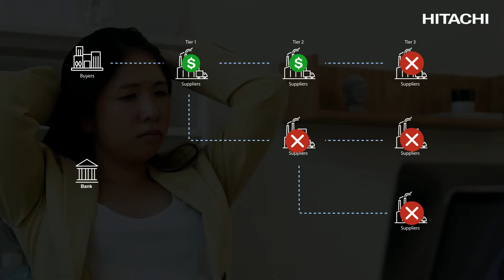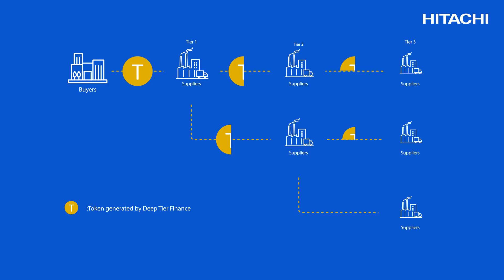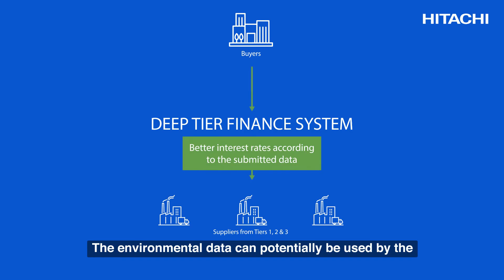DeepTierFinance ～New Supply Chain Finance Service for multiple SMEs～ - Hitachi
The supply chain is the backbone of global commerce. Within the supply chain sits a wealth of data that intricately intertwine, forming a multi-layered structure. Hitachi aims to connect the data in the supply chain, with an emphasis on improving cash flow for the suppliers.
Like all businesses, suppliers rely on financing to stay cash flow positive. Unlike buyers, suppliers need more assets to secure financing. With the help of Mizuho Bank, Hitachi is creating a new service called Deep Tier Finance. It generates tokens using the Hyperledger Fabric Blockchain technology.The token serves as receivables for suppliers, enabling them access to financing earlier than usual. With this token, suppliers can secure financing based on the creditworthiness of their buyers. The token can be split down the supply chain to sub-suppliers to secure financing as well.
Deep Tier Finance can also help buyers by collecting ESG data in the entire supply chain. The ESG data may also be used by suppliers to access better interest rates.